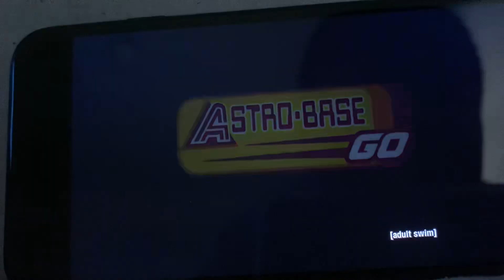Noodle Soup Productions inc/Astro-Base Go! (2004)